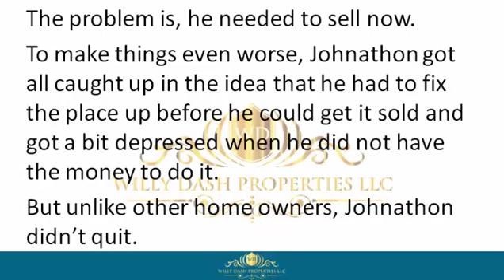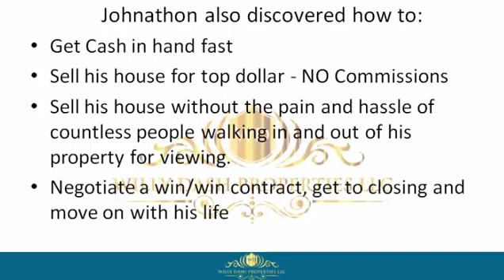how to sell my property in hastings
how to sell my property in hastings If you are looking for how to sell my property in hastings, then watch this video to learn everything you need to know about how to sell my property in hastings